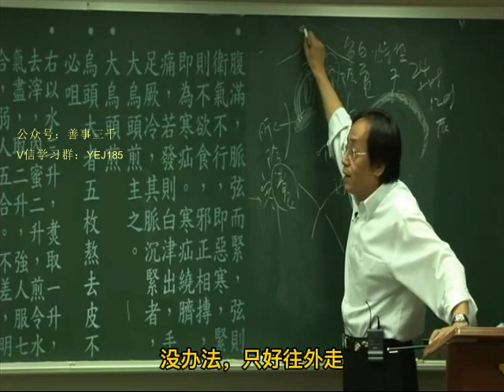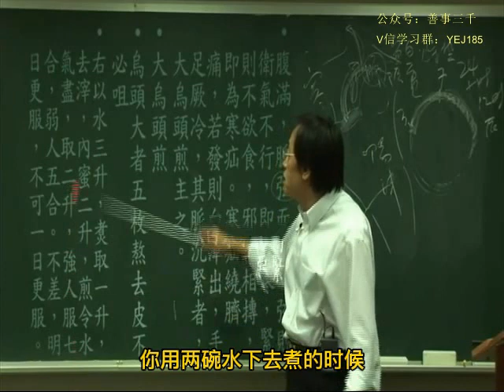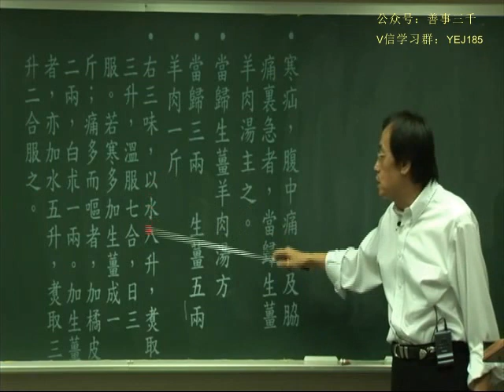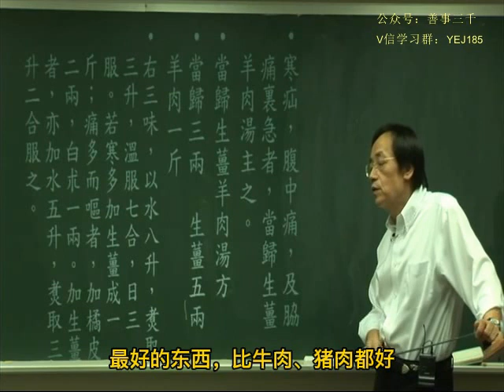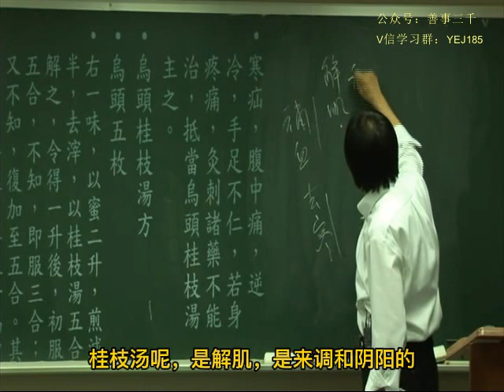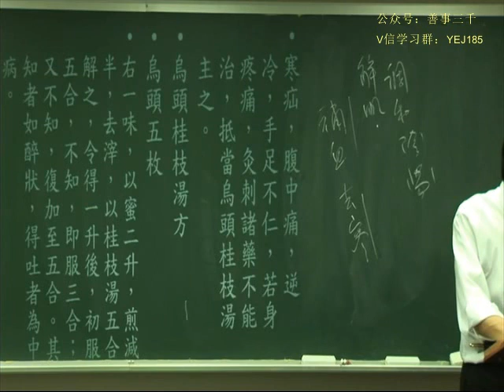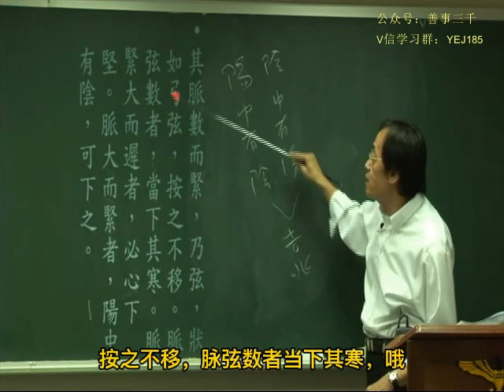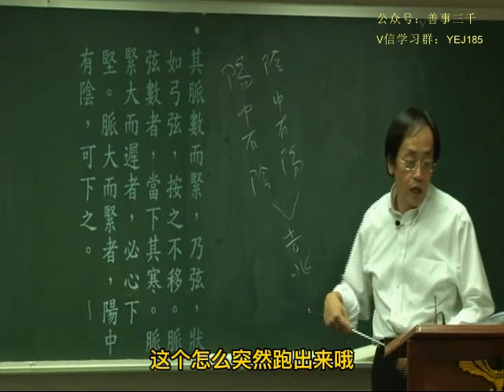053金匮要略第四003 new